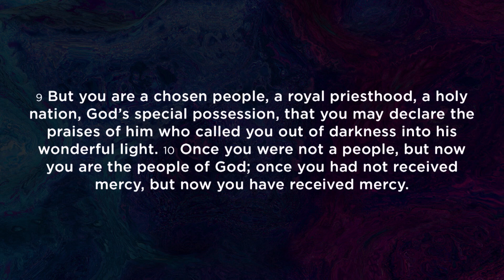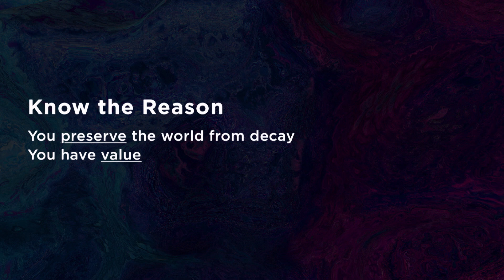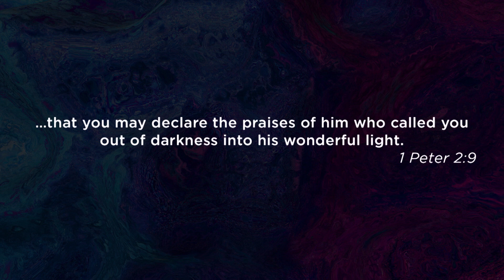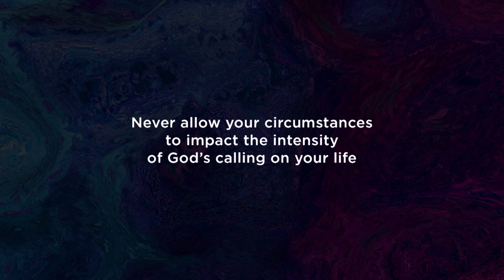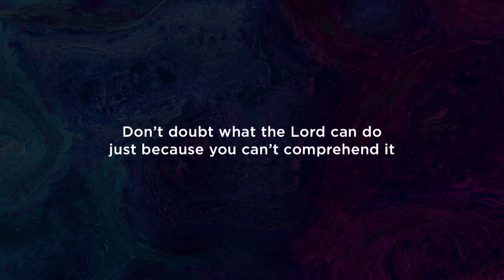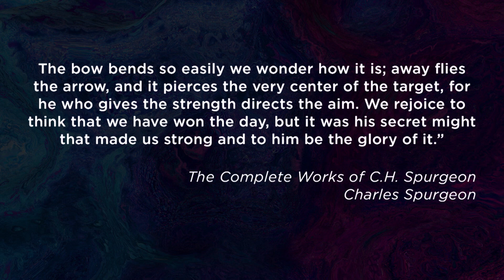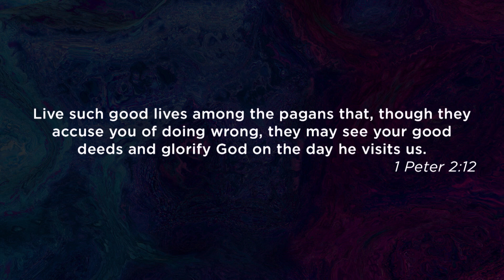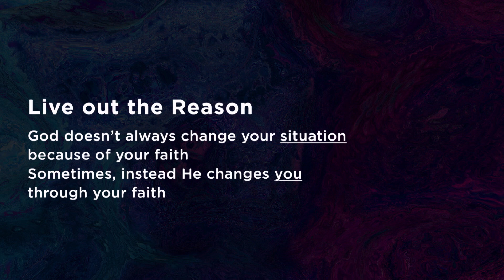Be the Reason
Chip Paul | February 16th 2020